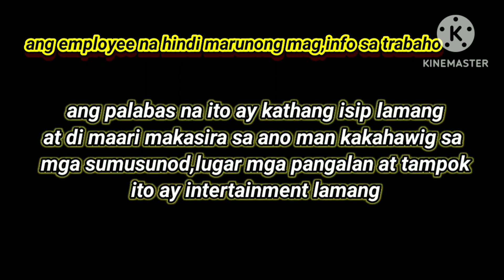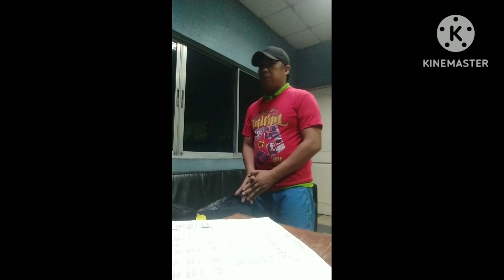vlog 1 serye Isang employee na Hindi marunong mag paalam pag nag absent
please support my YouTube channel Germie S TV
Facebook page Germie Surio
tiktok account kabukolz